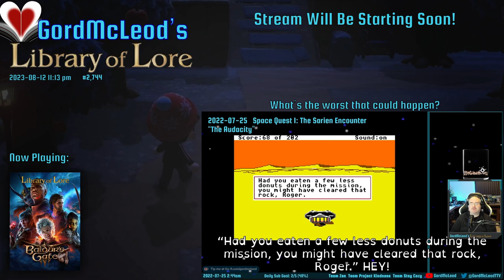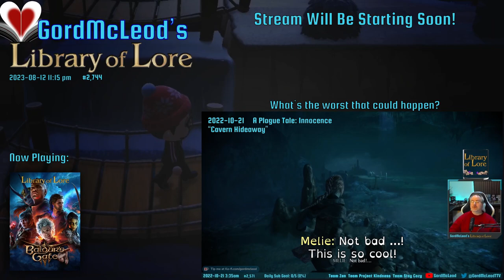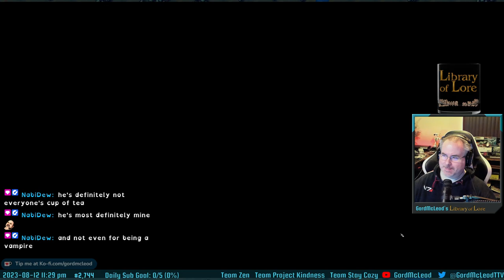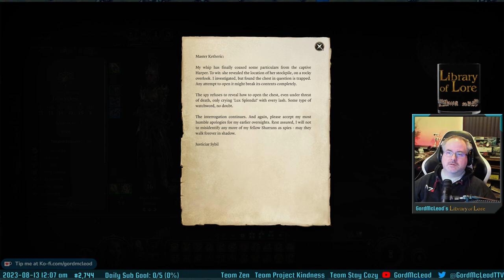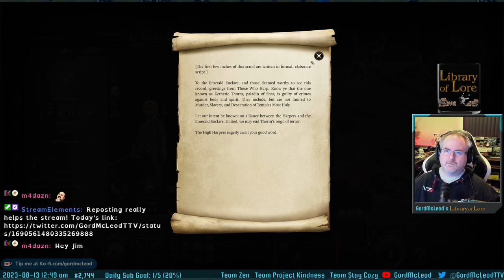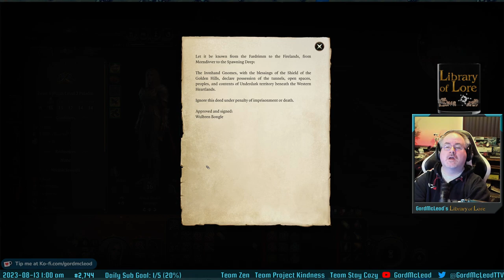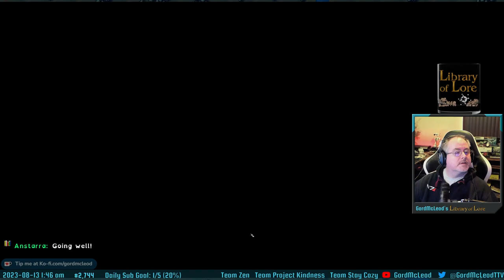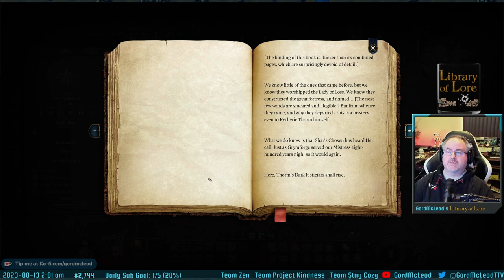Let's Play Baldur's Gate 3! Purity the Paladin/Monk #9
This was a pretty eventful exploration of Grymforge! I found my way to the forge itself, got stomped by ... well, let's just say there's a tough encounter in the area and I learned a painful lesson. Don't want to give too much away to those who haven't gotten there yet. It's forcing me to reevaluate my character setup in some ways though, and it has also driven me further back into the Underdark to areas that I bypassed, so more exploration in the Myconid/Duergar areas are forthcoming soon.

This Underdark/Grymforge area is my favorite part of the game so far. I've always had a weakness for such areas in games, from Minecraft to the Deep Roads of Dragon Age.

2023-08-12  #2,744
GordMcLeod's Library of Lore